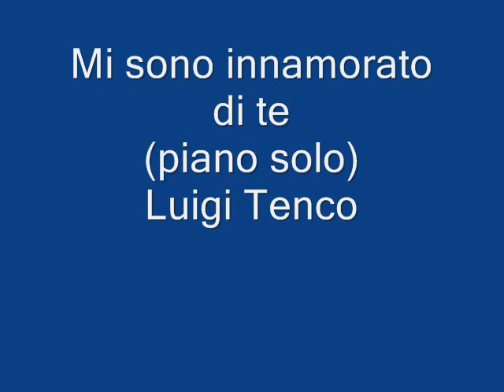Mi sono innamorato di te (piano solo) Luigi Tenco